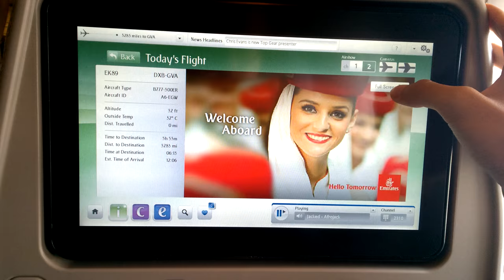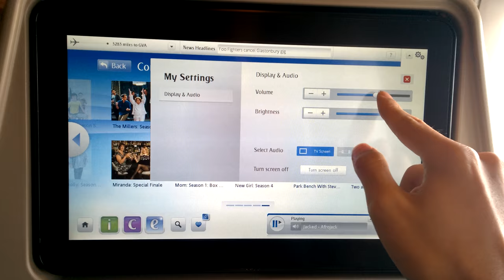Emirates In-flight Entertainment - ICE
I want to record this video to showcase the entertainment on Emirates flights.